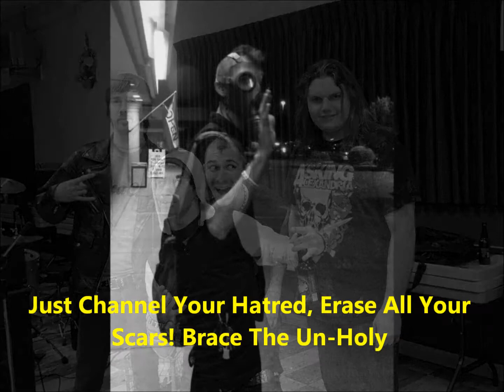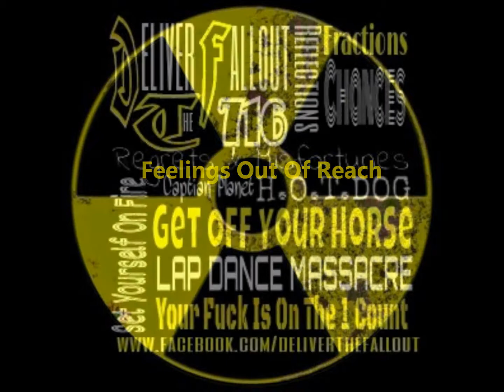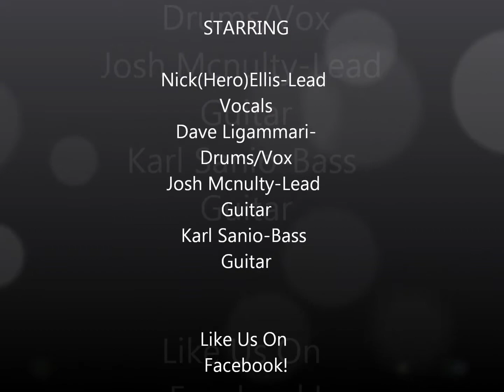lyric vid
Reflections Of DTF's History